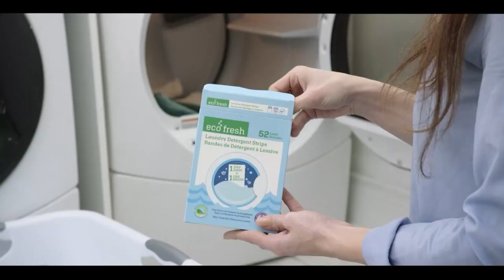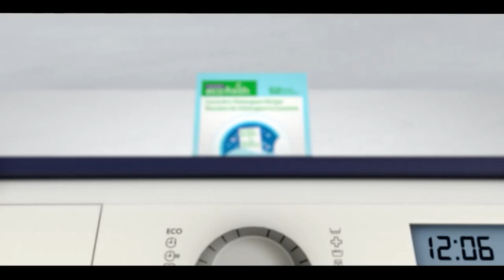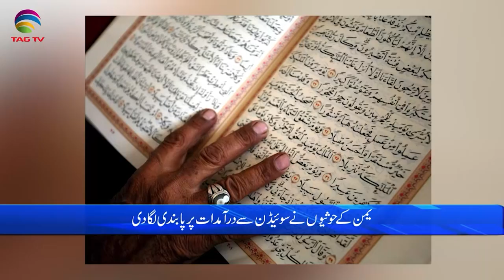International and Canadian News - July 10, 2023